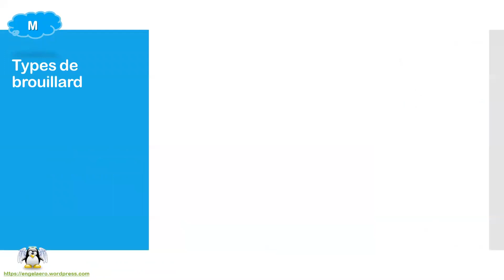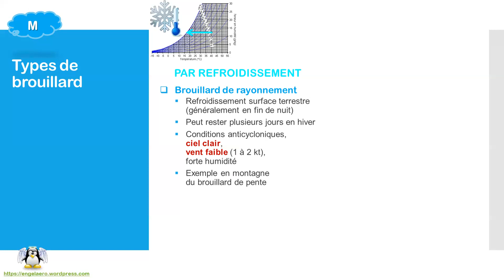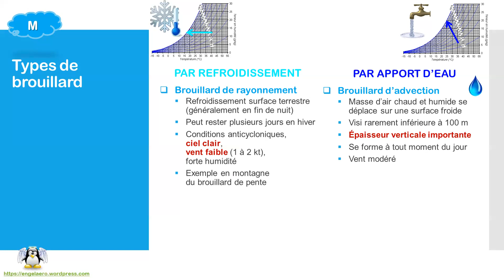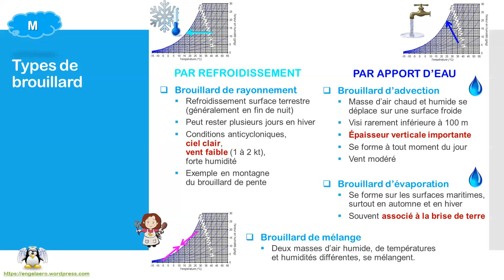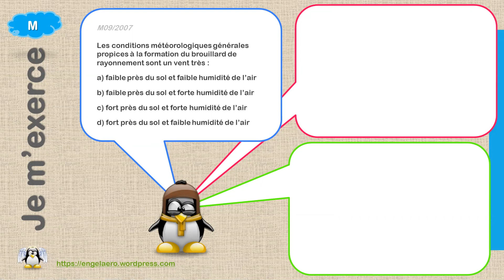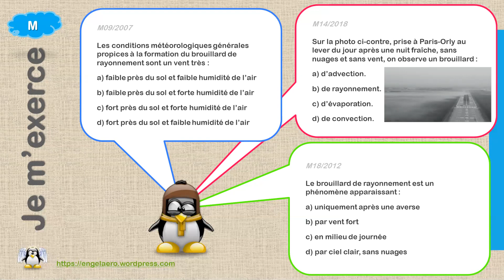🛫Types de brouillard (BIA, Météo⛅35)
🚨⚠ ATTENTION CORRECTION D'UNE EXPLICATION FAUSSE : ⚠⚡
Diapo de cours : formation du brouillard d'advection =
par refroidissement (et sans apport d'eau) lors du passage sur une surface froide.
Merci Jean-Edouard PERROT pour votre vigilance et votre retour bienveillant !

Dans ce briefing de Météo du BIA, découvrez et retenez de manière originale les points suivants :
1) le brouillard de rayonnement, créé par refroidissement
2) le brouillard d'advection, créé par apport d'eau
3) les autres types de brouillard